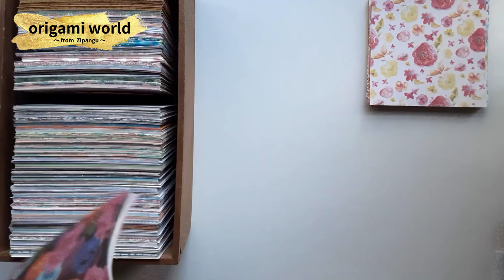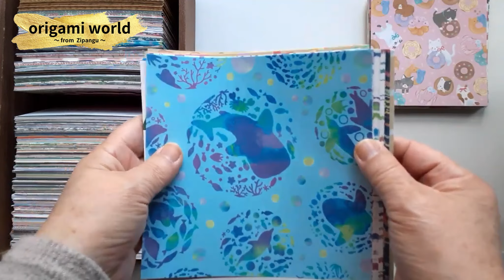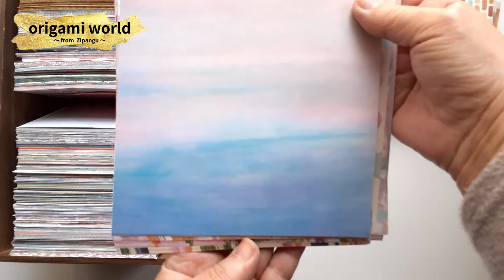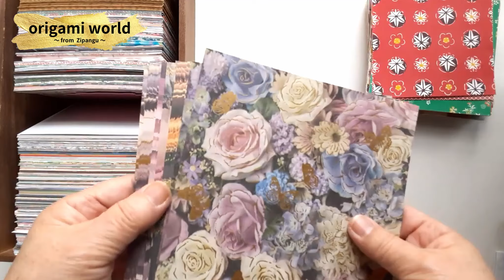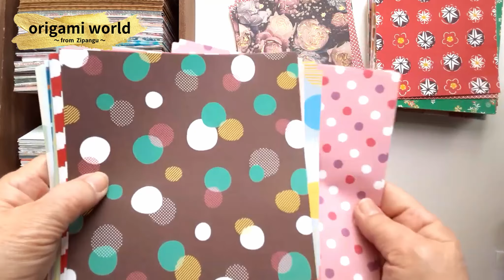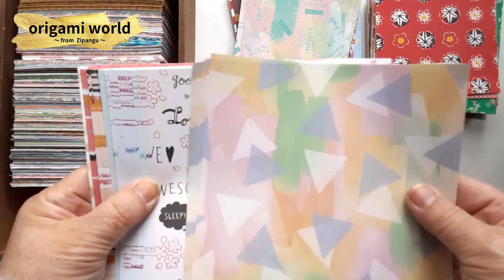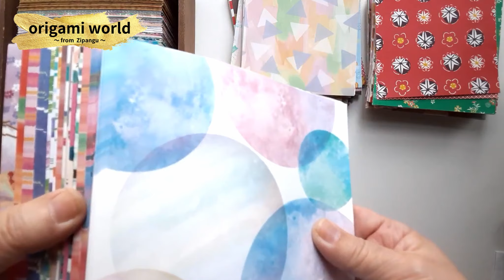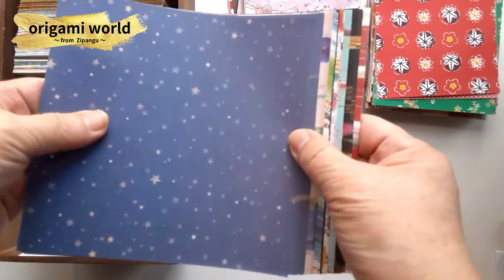Introduction of origami collection ｜おりがみ コレクション｜ #54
Introducing origami collection items. Japanese style, pop, 100-yen design paper, etc.
I have been a hobby of origami for over 15 years. Since the number of papers has increased considerably, I made a video.

▼Music Credit▼
"Darktown Strutters Ball" de "E's Jammy Jams" está licenciado YouTube Audio Lirary(Biblioteca de áudio do YouTube)".